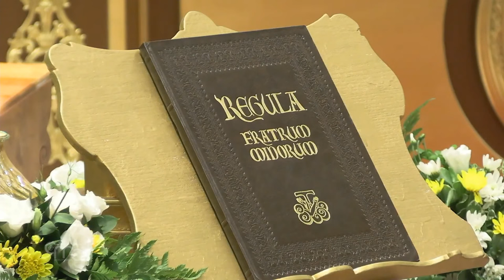Mass of St Francis of Assisi 2022 | Jerusalem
Solemn Mass of Saint Francis of Assisi presided over by Fr. Jean-Jacques Pérennès, op, at St. Saviour Church in Jerusalem.